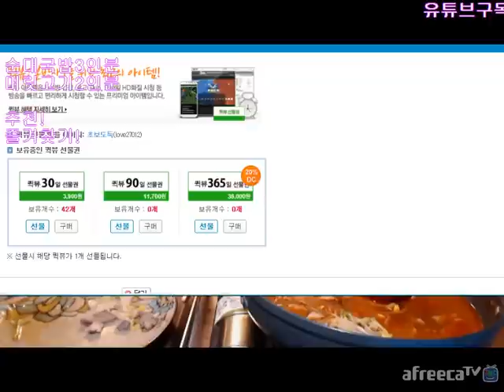만능방송 순대국밥3인분+돼지머릿고기2인분 먹방